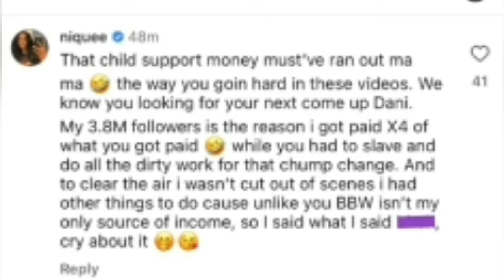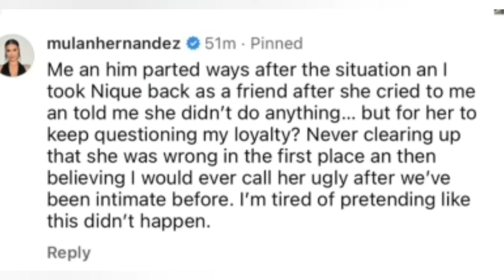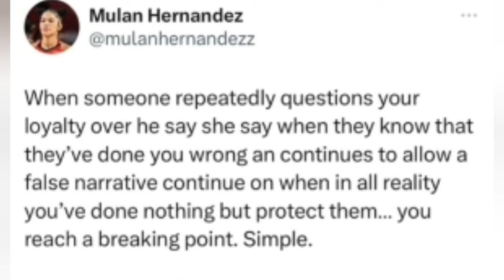Life as Nique MESSY SECRET Life EXPOSE